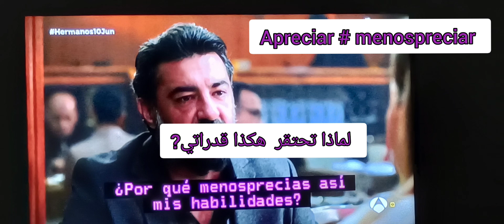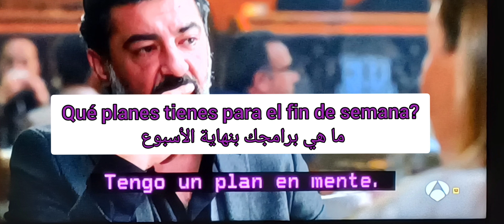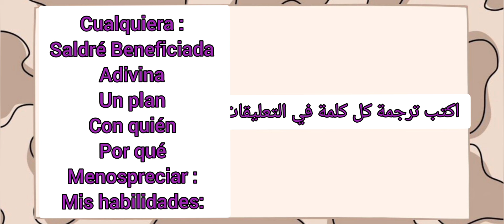الطريقة الوحيدة التي ستجعلك تصعد في المستوى و لا تبقى في نفس المستوى | تعلم الاسبانيه (مستوى B)